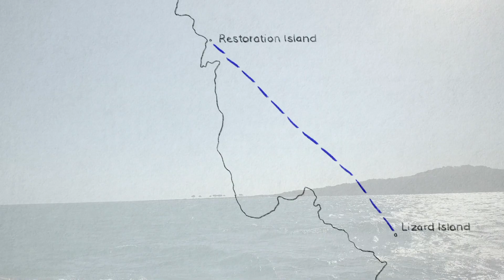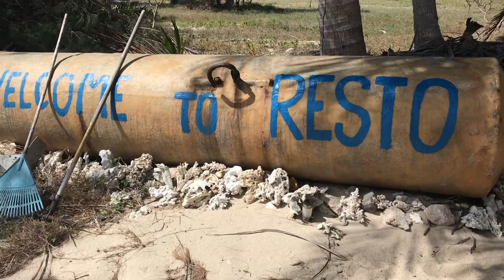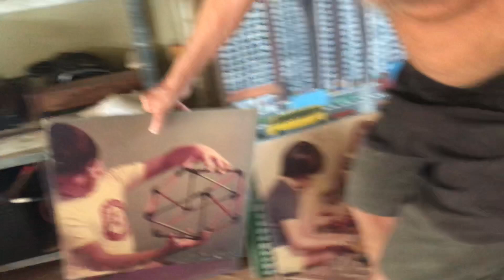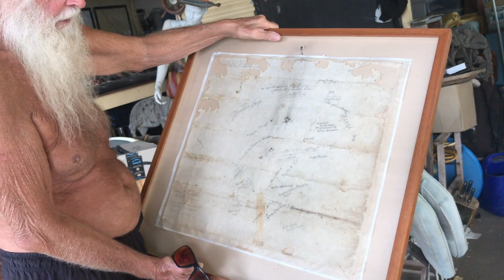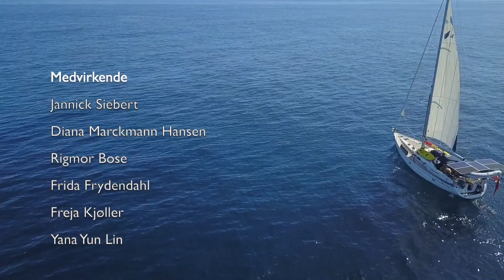Ep. 12 - På besøg hos tidligere millionær Dave// Visiting multimillionaire castaway Dave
I denne episode er kursen sat mod Restoration Island, hvor vi møder eneboeren Dave, der med glæde inviterer os ind i hans hjem og fortæller om sit liv. Herunder hvordan han tidligere var millionær og boede i Sydney, men nu er endt som eneboer på Restoration Island. Vi møder hans venner fra en rejetrawler båd og kommer en tur med til det lokale aboriginal samfund.

In this episode the course is set for Restoration Island, where we meet the castaway Dave, who invites us into his home and tells us his lifestory. He used to be a millionaire in Sydney, but now he is living as a castaway at Restoration Island. We get to meet his friends from a prawn trawler boat and he shows us the local aboriginal community.